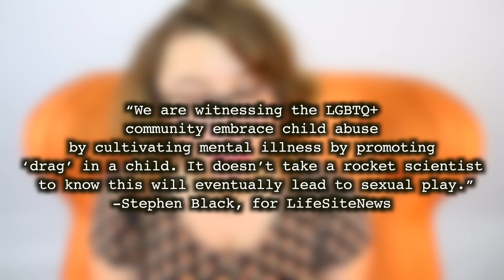Is Drag OK For Kids??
first episode of SOS, lemme know what you think! attempting to get back into regular uploads.

LIVE STREAM with Ian and Devlin on Thursday at 5PM Eastern!
[Link here soon]

This myth is a large part of why LGBT are being prevented from adopting: